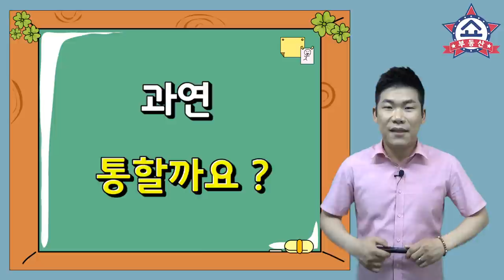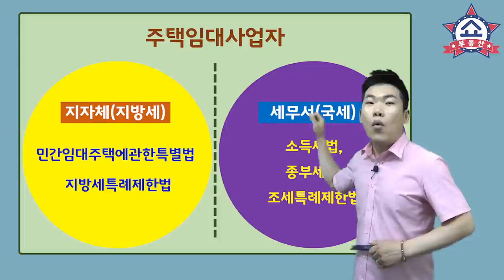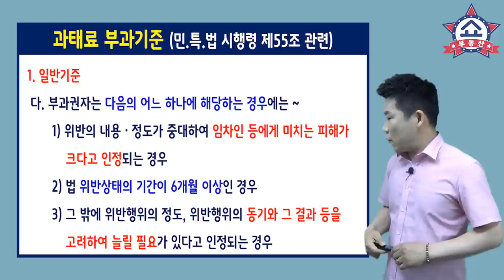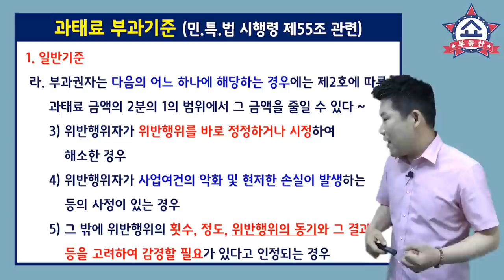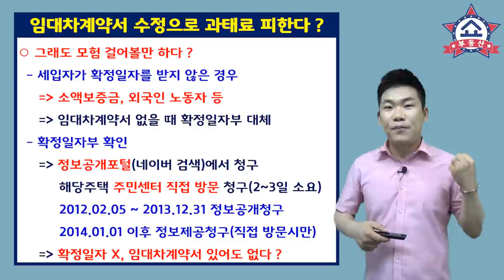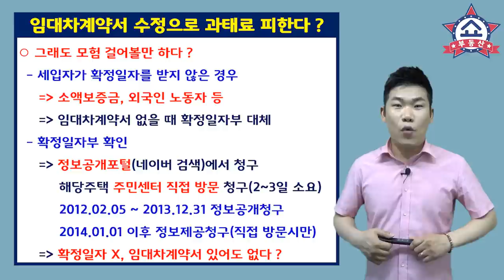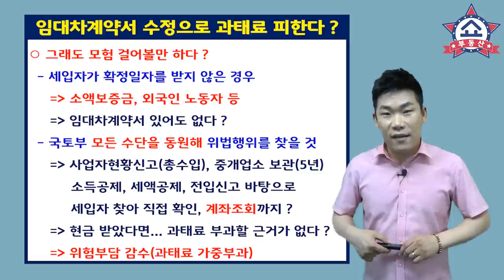주택임대사업자 과태료 폭탄 피하기 위해 등록말소,임대차계약 수정 신고 통할까 ?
주택임대사업자 자진신고로
과태료 폭탄을 맞는 것 때문에 고민 많으시죠 ?

일부에서 과태료를 피하기 위해
임대의무기간이 끝난 임대주택을
등록말소하거나, 임대차계약서를 수정해서
신고 하시려는 분들이 있는데
과연 그 방법이 통할지 알아봅니다.